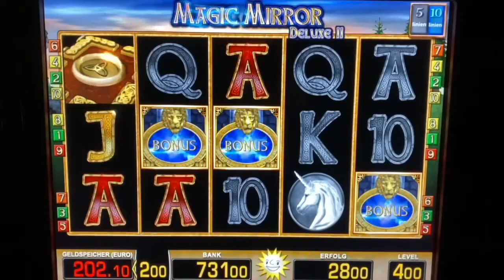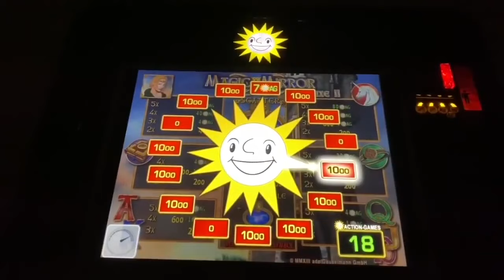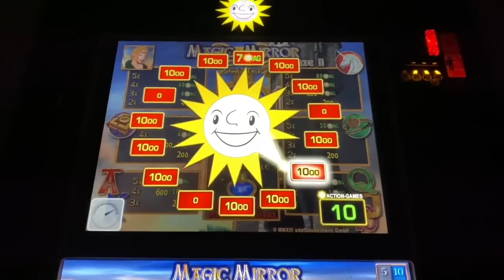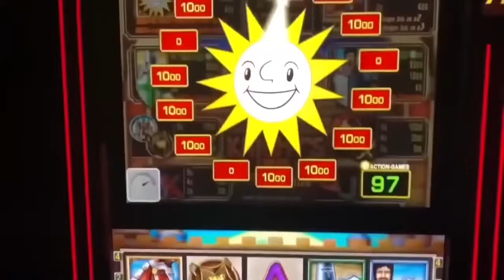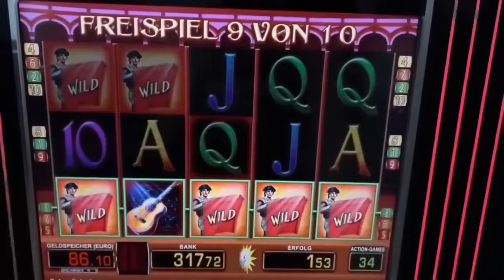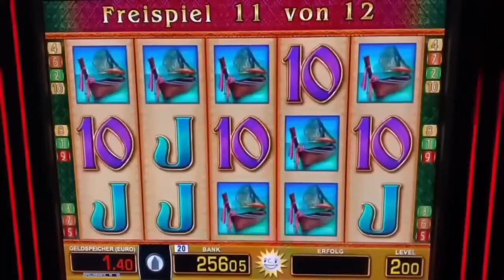Knights Life auf 2€ FREISPIELE 1000€ MEGA Jackpot🔥Spielhalle Casino Merkur Magie Spielothek Automat